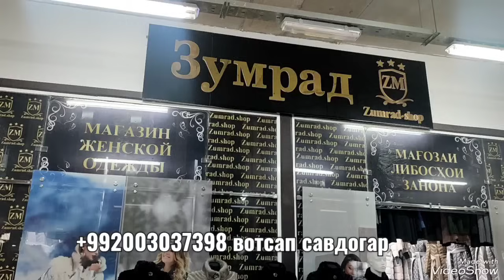ПАЛЬТО, КУРТКА, БЕЗРУКАВКА ВА ХИЧОБ АРЗОН ШУД, ДАР БОЗОРИ КОРВОН